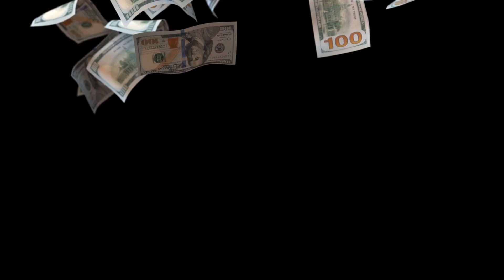“He Needs 6 Million Bucks” – Kyle Busch Reveals Joe Gibbs’s Harsh “Money Game” | Cup series | NASCAR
In a recent pre-race interview, former Joe Gibbs Racing champion Kyle Busch lays out a harsh JGR truth for his Xfinity driver who is eyeing a cup seat. Busch goes on to explain how it all also affects his son Brexton.